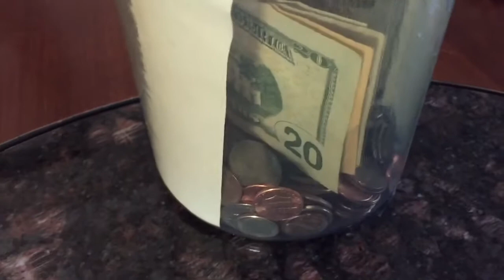Strangers with candy!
Some things happen and there is candy!